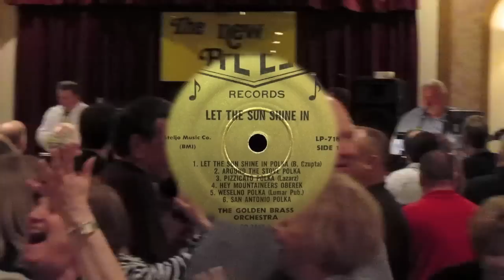New Brass The Rooster polka